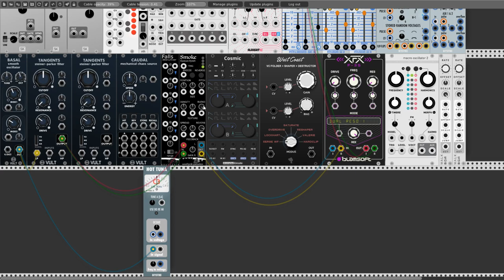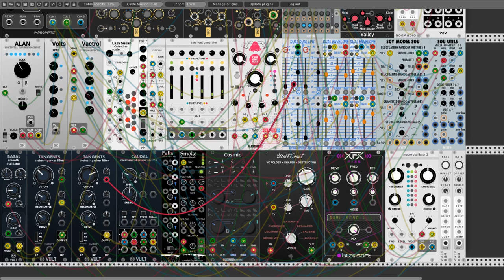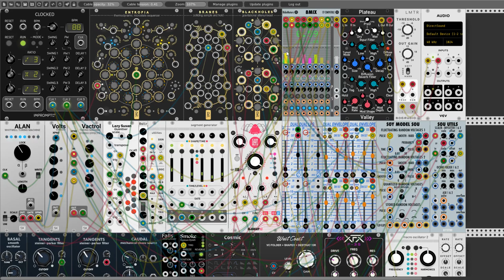VCP-32 Liquid consciousnes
Hello Rackerz. Today I have some times to try created some interesting sounds in VCP-32. Coolest thing is a make something on this premade by Ben de Groot patchfile. I don't use all of modules this time.Because, during the recording I fell asleep due to a thundering storm in the area. This is my first approach to this VCP. This time, however, I began to record from the beginning so you can trace my search.